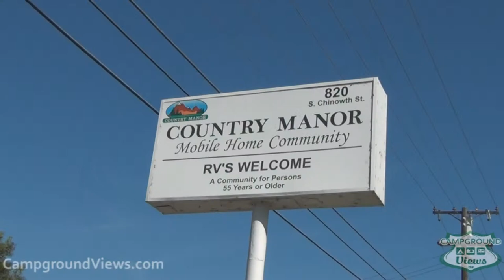CampgroundViews.com - Country Manor Visalia California CA RV Park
takes user submitted videos combined with professional editing to provide tent and RV campers with a first person view of a campground or RV park. Country Manor in Visalia California is a mobile home and RV community. There are 25 full hookup RV sites available for short or long term use. Music Licensed From MusicBakery.com